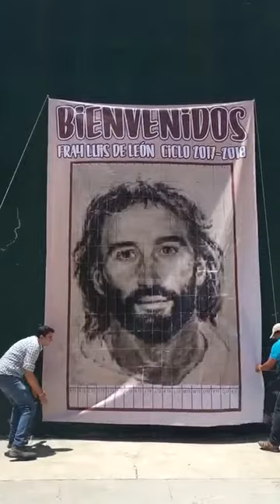Jornada Agustiniana y Día de San Agustín 2017 en Querétaro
Jornada agustiniana del día 26 de agosto y celebración de San Agustín del día 28 presidida por el prior provincial Sergio Sánchez.